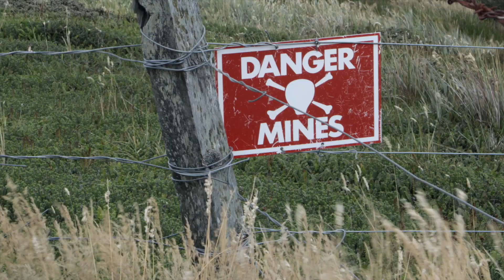Transcending Waves | Official Movie Trailer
The Gauchos del Mar brothers explore the Falkland Islands (Islas Malvinas), a 700 hundred islands archipelago, aiming to unite and construct bridges through surfing and the ocean.

After the 1982 War, the islands have been a very delicate subject in the Southern Hemisphere. This project aims to bring peace and start building a relationship in between the inhabitants of the Islands and Argentina that have been distant for more than 35 years.

Transcending Waves directed by Joaquin Azulay, Fernando Salem, Julian Azulay

Watch on VIMooZ Cinema.

About VIMooZ Cinema:
VIMooZ Cinema is an online cinema where independent filmmakers from the US and around the world self-release their independent films of all genres including documentary and niche films. We love "championing the little films".